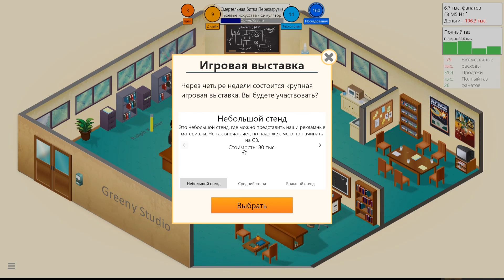Game Dev Tycoon прохождение - Я не при делах, все кокс и женщины (Lp 05)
Игрушка Game Dev Tycoon посвящена созданию собственной игровой студии.

Так же буду добавлять сюда игры других жанров, которые по тем или иным причинам, показались мне интересными.